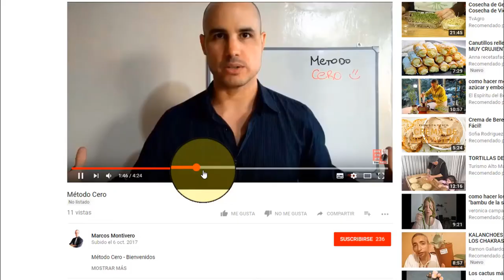EL JUEGO DE LAS MÁSCARAS